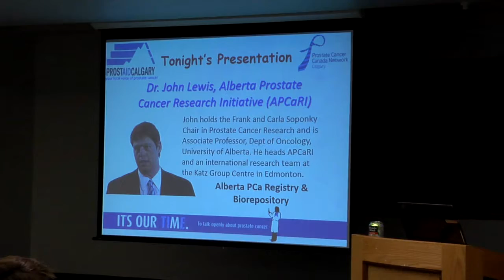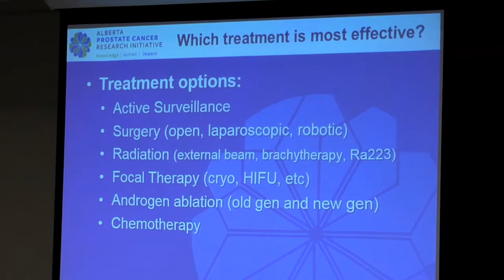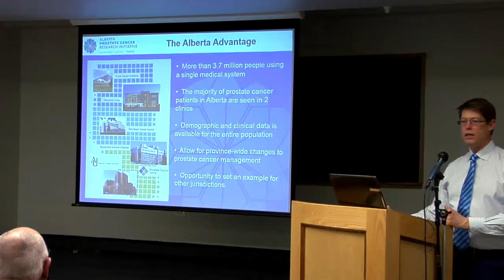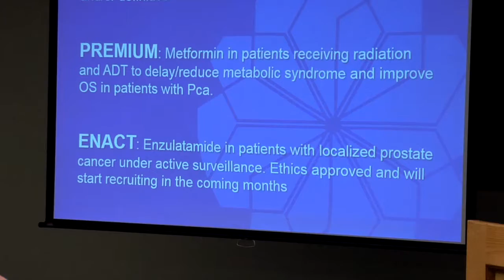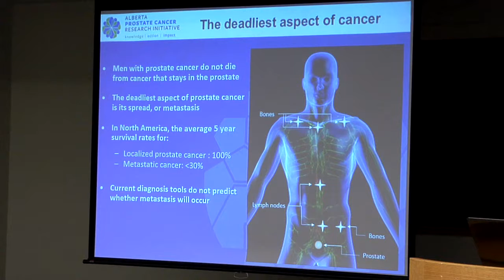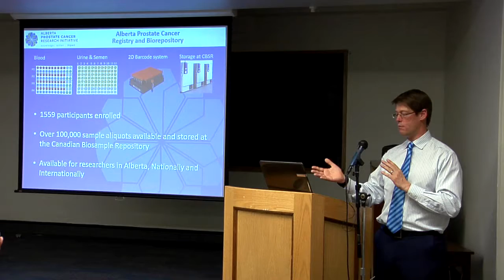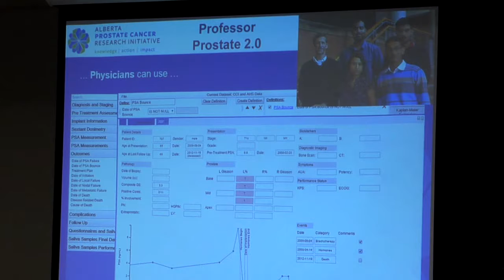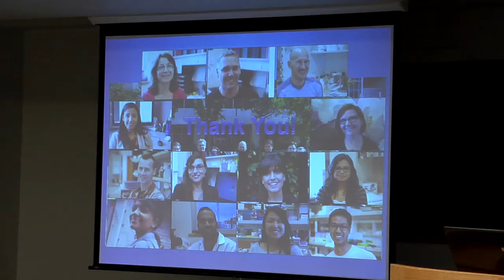Alberta Prostate Cancer Research Initiative (APCaRI) - John D. Lewis, PhD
Associate professor in the Department of Oncology at the University of Alberta, John D. Lewis, Ph.D. shares the exiting developments in his Alberta Prostate Cancer Research Initiative.  From using tiny molecular glue and research with chicken embryos they've been able to make some major strides in prostate cancer research, and this is only just the beginning.  He breaks down the science of what they've been doing, and the trials and goals that are yet to come into bringing these developments to the public.